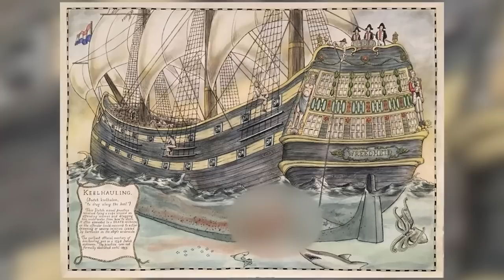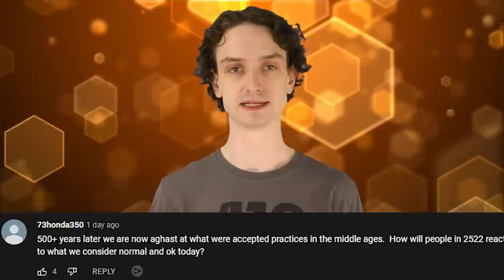Top 10 Scandalous Events From The Middle Ages - Part 4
Medieval Cake, forbidden footwear and even MORE dirty jobs! The Middle Ages were full of scandalous events, but how many of them were nonsense? Which medieval ruler was deemed the most cruel and scandalous? Join us today on Bumblebee as we count down our Top 10 Scandalous Events From The Middle Ages - Part 4!

Timecodes:
0:00- Intro
0:17- Norse Disappearance
1:19- Shroud of Turin
1:58- Keelhauling
2:38- Water Punishment
3:52- The Breaking Wheel
4:40- The Great Fire of London
5:33- Greek Fire
6:30- Viking Funerals
7:45- Not So Great Flood
8:53- The Green Skinned Children